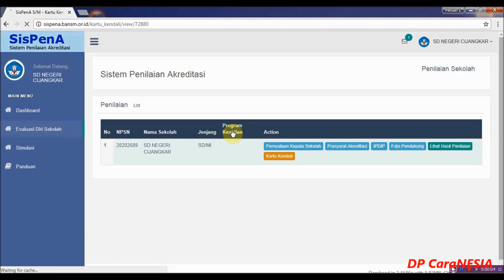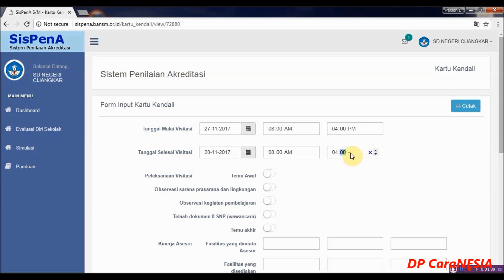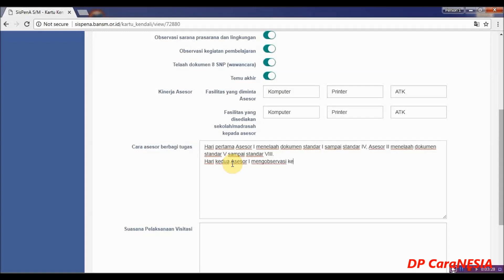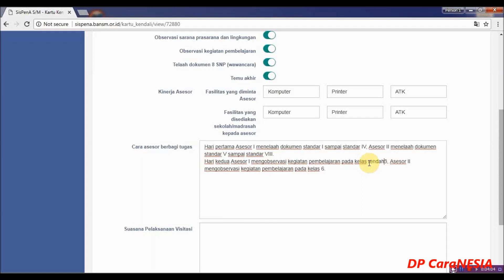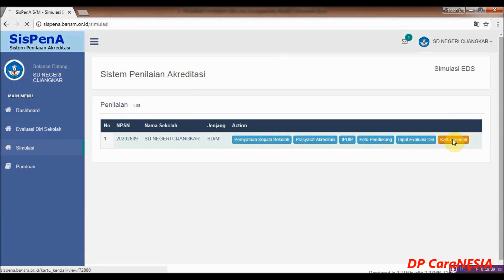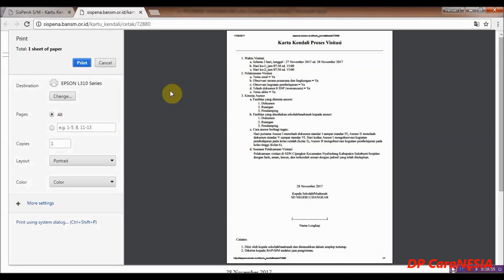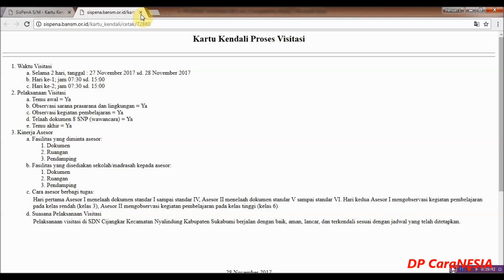TUTORIAL : Cetak Kartu Kendali Proses Visitasi Akreditasi BAN S/M Tahun 2017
Pasca Visitasi
1. Unggah Kartu Kendali ke or.id segera setelah vistasi selesai.
2. Isi kartu kendali sesuai dengan kenyataan